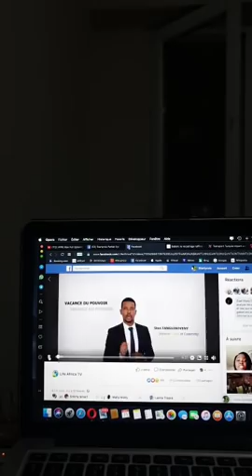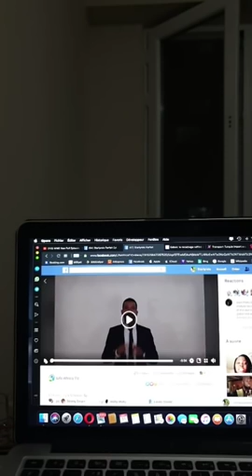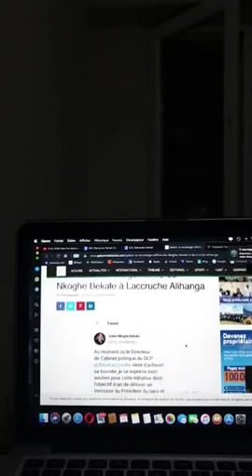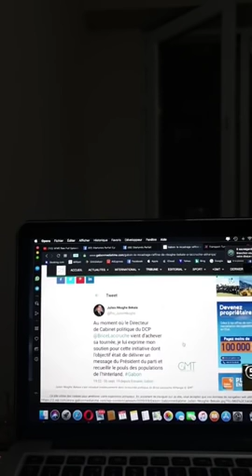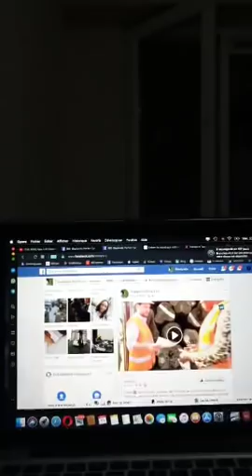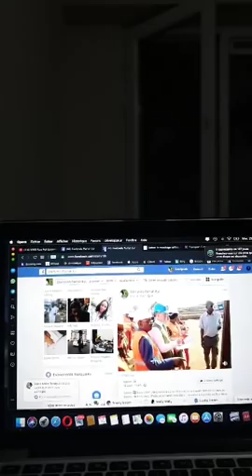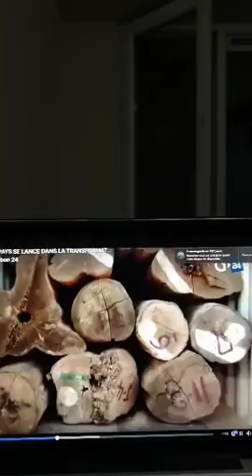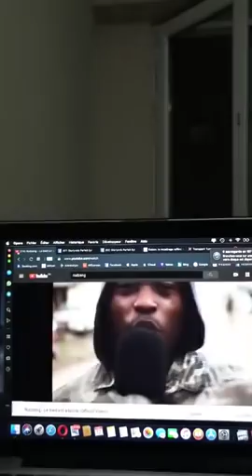Gabon tour d'actualité avant VACANCE DE POUVOIR